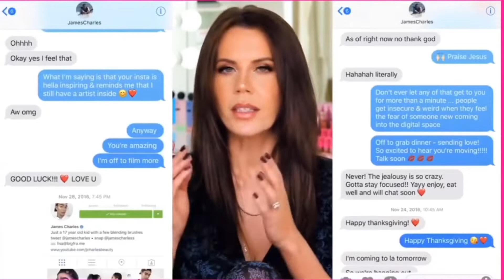is this the END of James Charles...